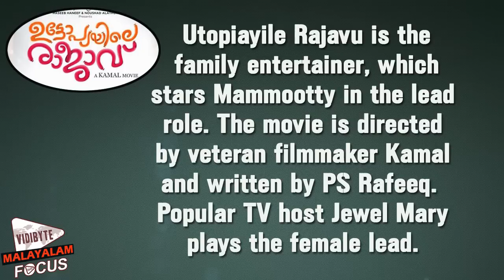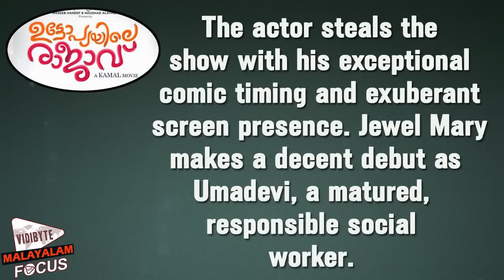Utopiayile Rajavu Malayalam Movie Review || Mammootty, Jewel Mary,kamal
Utopiayile Rajavu is the family entertainer, which stars Mammootty in the lead role. The movie is directed by veteran filmmaker Kamal and written by PS Rafeeq. Popular TV host Jewel Mary plays the female lead. The movie is produced byHaseeb Haneef & Noushad Alathur under the banner Grande Film Corporation .Utopiayile Rajavu Plot The movie revolves around the imaginary villageKokkrankara. CP Swathanthran (Mammootty) is the son of a freedom fighter.